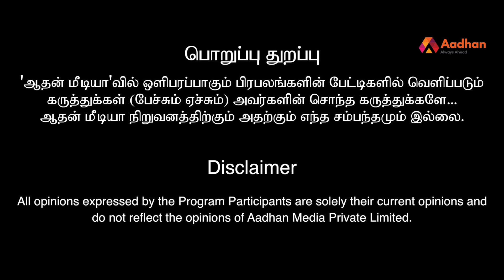”இளையராஜாவுடன் 35 ஆண்டுகள் பயணித்தேன்”- இசையமைப்பாளர் சாய் சசி | Present Sir | Episode 17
20 ரூபாய் சம்பளம் வாங்கினேன் | புத்தகம் படித்துதான் கிடார் இசைக்க கற்றுக்கொண்டேன் | முதன்முதலில் ஜிகேவியிடம்தான் வேலை செய்தேன் | எங்களுக்கெல்லாம் ராஜாதான் இன்ஸ்பிரேஷன் |
இசையமைப்பாளர் சாய் சசி தனது 40 ஆண்டுகால இசை அனுபவம் குறித்து பகிர்ந்துகொள்கிறார்.